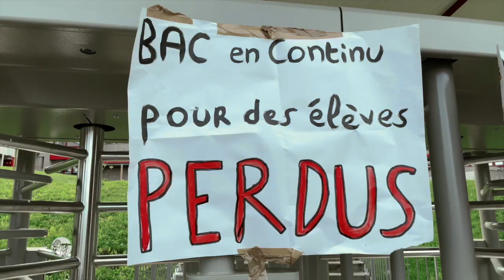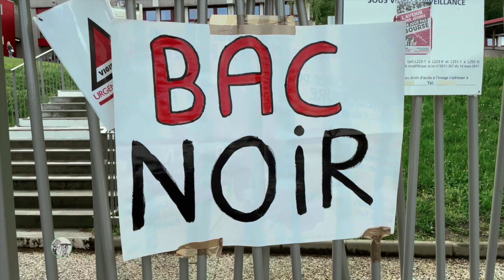Blocage au lycée du Puy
Mardi 11 mai 2021, le Puy-en-Velay. Les lycéens bloquent l'entrée du lycée Charles et Adrien Dupuy pour protester contre les conditions du Bac.